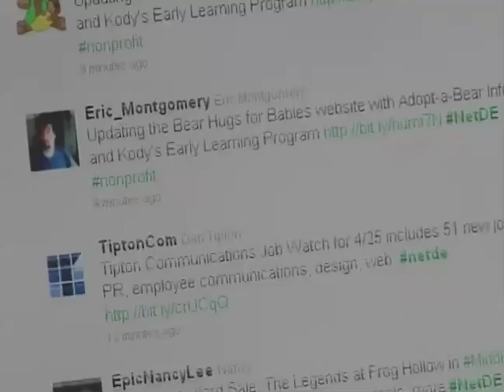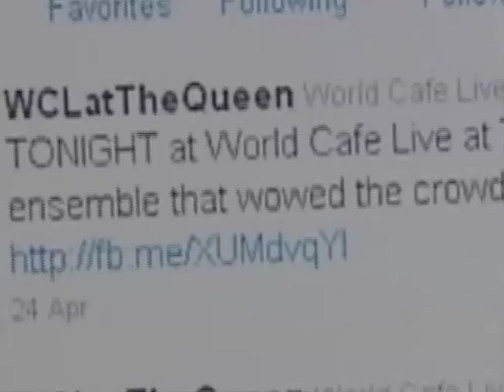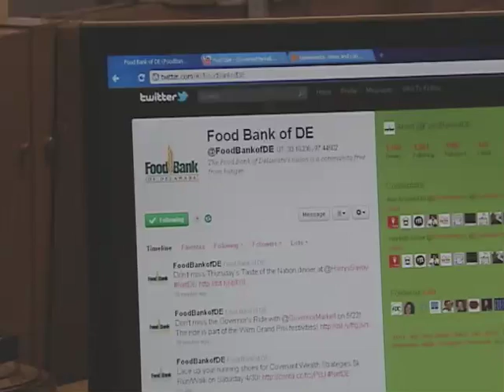Social Media Web Xtra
Some of Delaware's top social media users offer their advice on how to use tools like Twitter and Facebook to have the most impact.  Find out more about the social media surge in Delaware